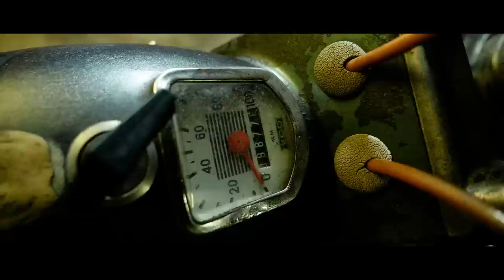Meine legendäre Zündapp Combinette | Das Moped aus dem Film | Andi Feldmann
Heute zeige ich euch meine legendäre Zündapp Combinette mit der ich damals immer in der Lehre zur Arbeit gefahren bin. Den Sound könnte der ein oder andere auch aus nem Film kennen. Zu dem Moped habe ich ne Menge Geschichten zu erzählen: Wie ich in voller Fahrt bei Glatteis den Berg runtergeschüsselt bin oder im Auftrag des Meisters mit nem Anhänger am Moped Sauerstoffflasche, Heizkörper und das ganze Geraffel transportiert habe. Herrliche Erinnerungen! Und ja, es muss auf jeden Fall so laut...